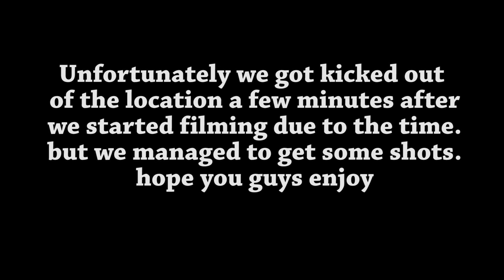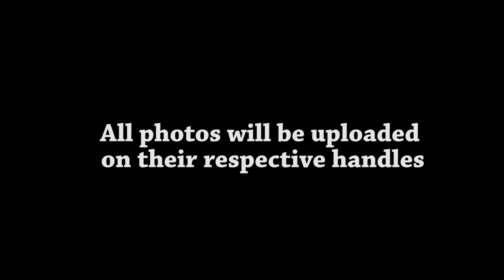Aboki,Pinkozola,VinArts,Mugshot,Kid photography photo series episode 2 with Wangui